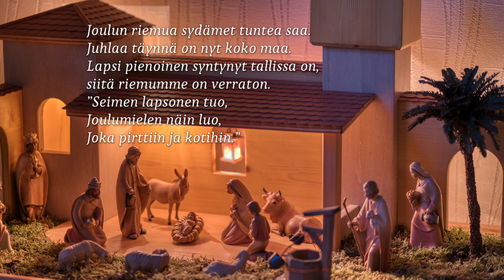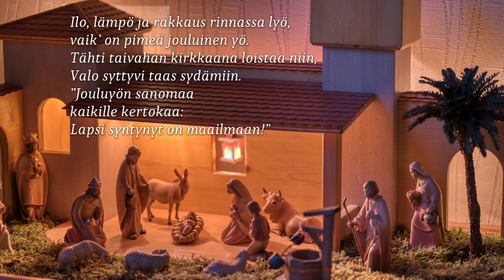Joululaulu lapselle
Laulu Ville Pirnes
Säestys Hanna Ranua

Sanat ja sävel Hanna Ranua

Joulun riemua sydämet tuntea saa.
Juhlaa täynnä on nyt koko maa.
Lapsi pienoinen syntynyt tallissa on,
siitä riemumme on verraton.
”Seimen lapsonen tuo,
Joulumielen näin luo,
Joka pirttiin ja kotihin.”

Lasten silmät ne innosta  loistavat,
kuin tähtöset jouluyön.
Kaikki huolet ne mielestä poistavat,
taas on päättynyt arjen työ.
”Juhla aikaa on tää,
Kiire pois häviää.
Rauha hiipivi taas mielihin.”

Ilo, lämpö ja rakkaus rinnassa lyö,
vaik’ on pimeä jouluinen yö.
Tähti taivahan kirkkaana loistaa niin,
Valo syttyvi taas sydämiin.
”Jouluyön sanomaa
kaikille kertokaa:
Lapsi syntynyt on maailmaan!”

-Hanna Ranua -2022